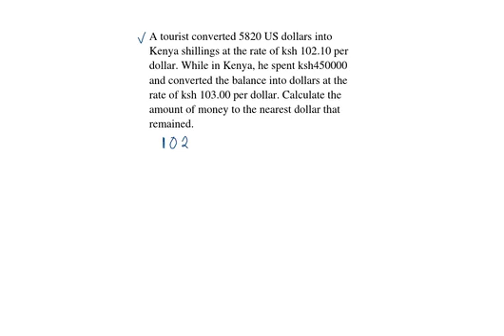A tourist converted 5820 US dollars into Kenya shillings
A tourist converted 5820 US dollars into Kenya shillings at the rate of ksh 102.10 per dollar. While in Kenya, he spent ksh 450000 and converted the balance into dollars at the rate of ksh 103.00 per dollar. Calculate the amount of money to the nearest dollar that remained.